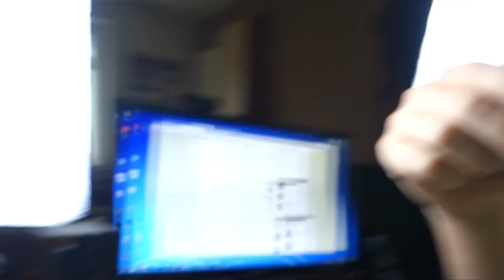ONE DAY IN GIZMO's LIFE - Hardis Vlog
Falls Du auch außerhalb meiner Videos etwas von mir lesen oder hören willst, findest Du mich auf den folgenden Social-Media Plattformen. Ich freue mich immer über neue Besucher!

Ich besitze auch ein Postfach (bitte keine Pakete, die werden leider nicht eingeworfen)!!! Die Adresse ist:

Denis Hartwig
Postfach 63 01 17
22311 Hamburg

Für Anregungen oder Kritik ist die Kommentarfunktion da, also tobe Dich da ruhig aus!